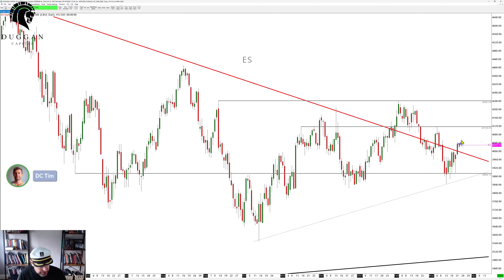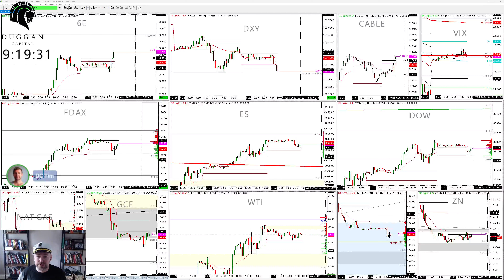Pre US Rundown 22nd March 2023